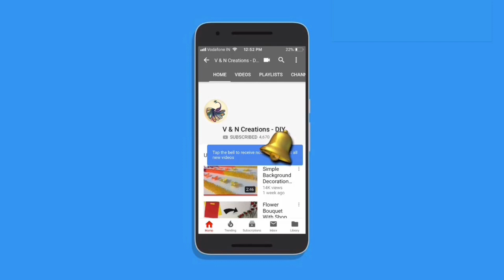Diwali Series #8 | *THICK CHART PAPER* Lotus Flower Making Ideas | Diwali Home Decoration Ideas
Hello Viewers. Welcome back to another video. Today I’m going to show you how to make Lotus Flower for diwali out of chart paper. This is easy and simple to make. Hope you enjoy the video.